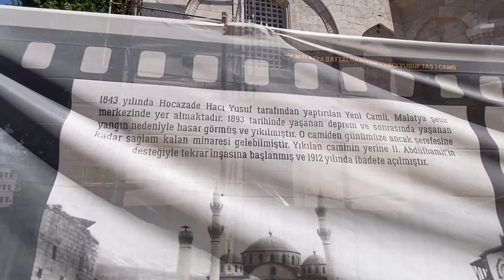MALATYA FARKLI VİDEO VE KARELER...